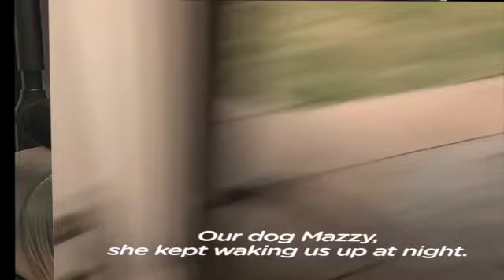FOXES sneak into BackYard And the Cutest Thing Happens Wild life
Respect Wild life